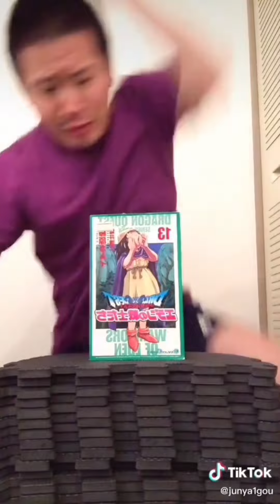【Kacho VS Junya】Kacho Best Funny Video 🥺🥺🥺 l KACHO Best TikTok May 2024